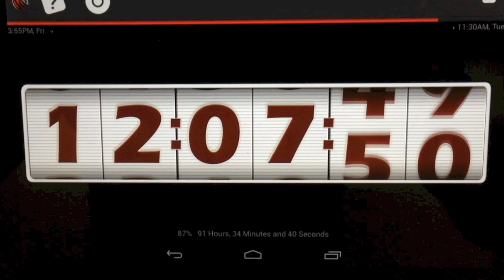Ri3D: Boom Done - Monday Early Evening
Team Boom Done spent most of the morning recovering from a catastrophic failure of their catapult supports, but what they came up with was a big step forward. The rest of Monday was spent redesigning the ball pick-up mechanism and getting everything integrated.